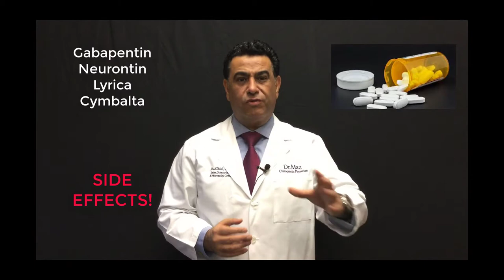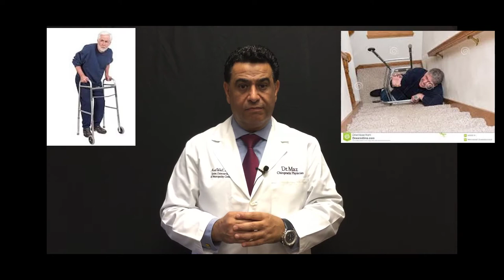NEUROPATHY LEG PAIN DOCTOR TREATMENT SANEXAS NEUROGENX BERGEN COUNTY NJ